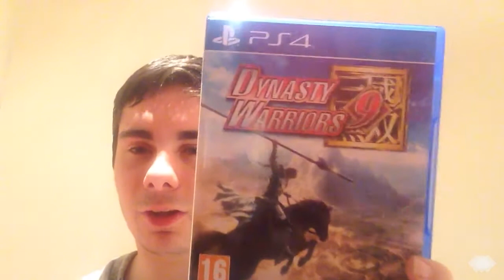What I got for my Birthday